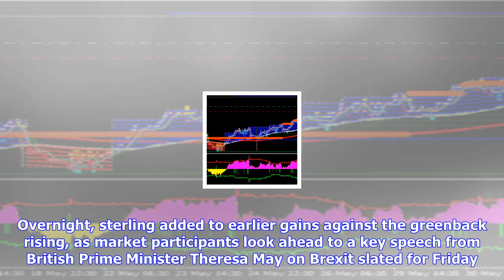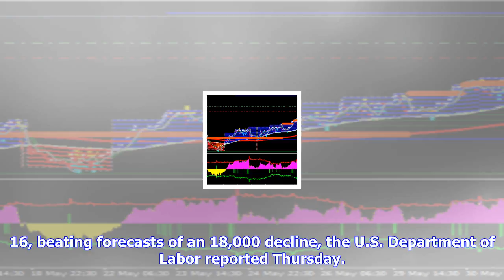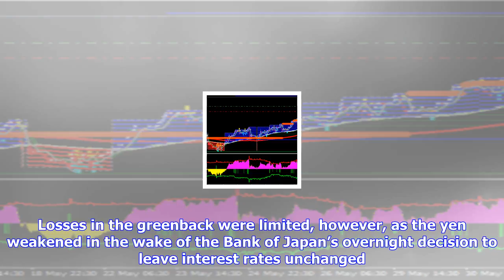Breaking News | Yen gains sharply on north korea pacific ocean nuclear test remarks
Yen gains sharply on north korea pacific ocean nuclear test remarks

The yen gained sharply in Asia on Friday as investors digested an alarming report that North Korea c...